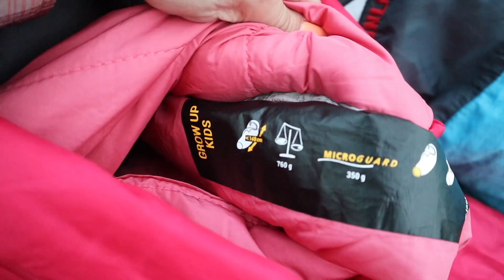VAELLUS MUOTKATUNTURIN ERÄMAAHAN LAPISSA LASTEN KANSSA! Kesävlogi 13 / Retkivlogi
Kesävlogi 13 - Lähdemme koko perheen voimin vaellukselle Muotkatunturin erämaahan kolmeksi päiväksi. Miltä näyttää ja tuntuu  meidän perheen kolmipäiväinen kesävaellus Lapin erämaassa? Lähtöpaikkamme on Kaamasmukka ja Kävelemme Kielasjoelle ja takaisin Kaktsavarrin tunturilta. Tervetuloa mukaan reissuun!